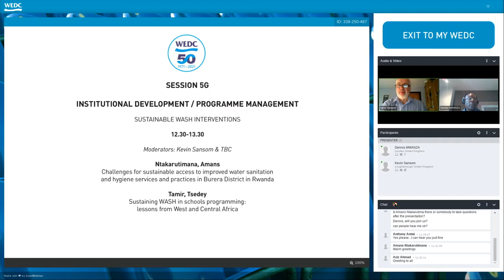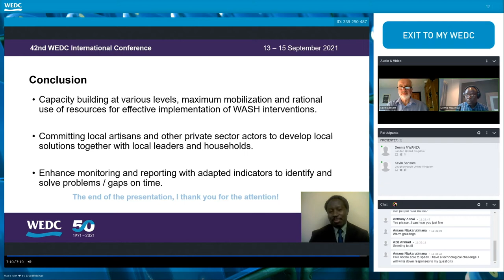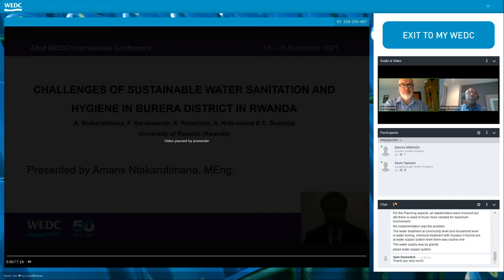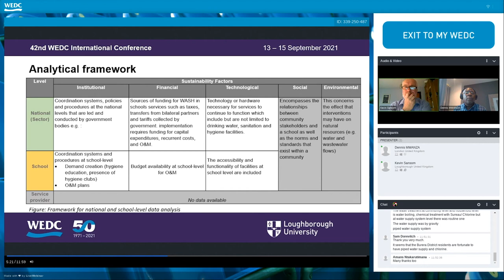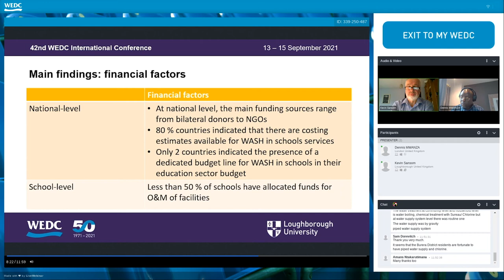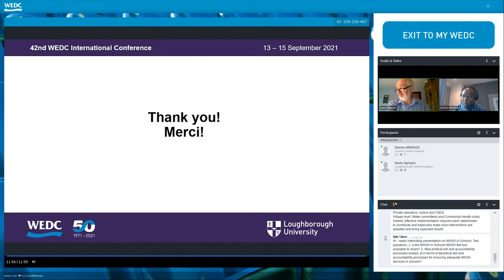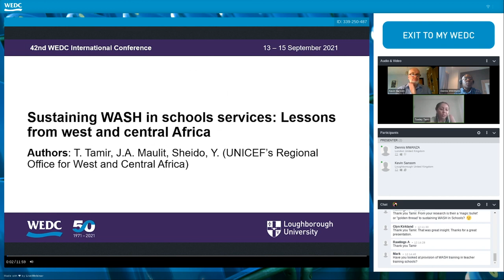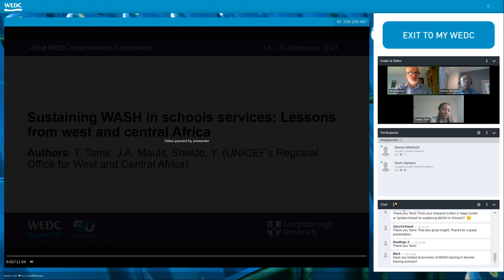WEDC 42: Themed Presentations, Session G5, Sustainable Wash Interventions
INSTITUTIONAL DEVELOPMENT / PROGRAMME MANAGEMENT
Moderators: Kevin Sansom & Dennis Mwanza
Ntakarutimana, Amans - Challenges for sustainable access to improved water sanitation and hygiene services and practices in Burera District in Rwanda
Tamir, Tsedey - Sustaining WASH in schools programming: lessons from West and Central Africa